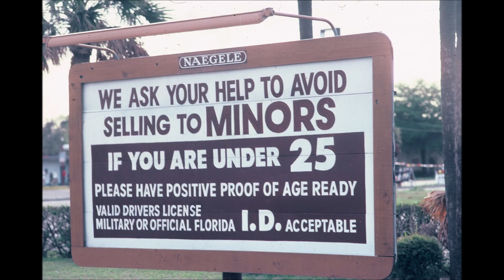Kwanzaa Soul To Soul New Year Eve Celebration Uptown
This is a Kwanzaa Grown Folk Event. R&B Hip-Hop NeoSoul Dance Genre for Conscious Afrocentric Africans and Guests.
Hosted by the African Village International Fundraiser Committee in collaboration with African American Economic Recovery Think Tank, LLC.

Kuumba (Creativity): To do always as much as we can, in the way we can, to leave our community more beautiful and beneficial than we inherited it.

Be Aware - if you RSVP before December 28, 2019, you can save 5 dollars off the price ($15) of the event, less than 50 guests, Contact

All RSVP Guest seating is limited and ends on December 28, 2019, at Midnight.

The entry/exit to this great Annual Event is 88 North Lee Street, Jacksonville, Florida. Corner of Lee and Bay Street

House Rules
1. We reserve the legal rights to refused service to all guests at all times.
2. This is a business casual event - Dress to impress.
3... You have the option to BYOB - setup fee $5.
4. Parking is adjacent across the street. No parking in assigned parking spaces will be towed at your expense.